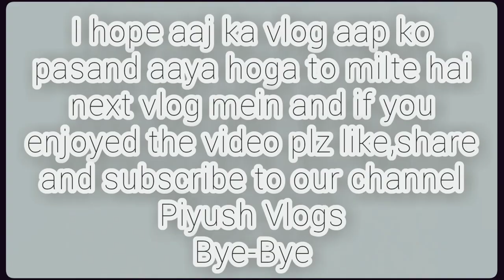Rooftop Tour 😄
Hello dosto,
I hope you enjoyed the vlog.es video mein chatt ka tour diya hai aur kal vlog saandar aur dhamake daar hoga to milte hai next vlog mein.

Bye-bye